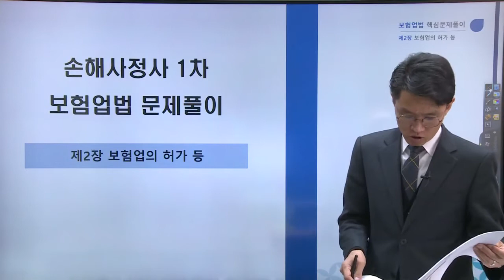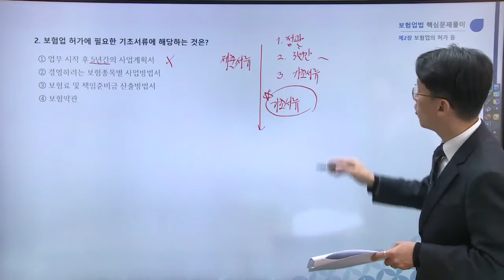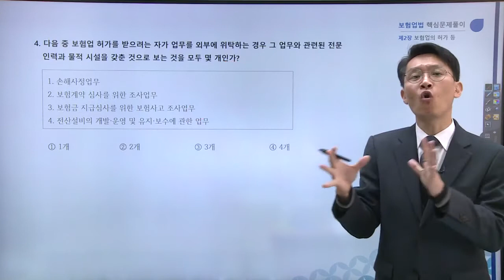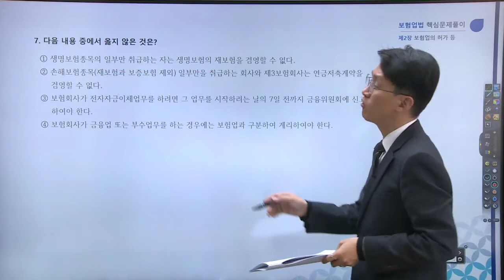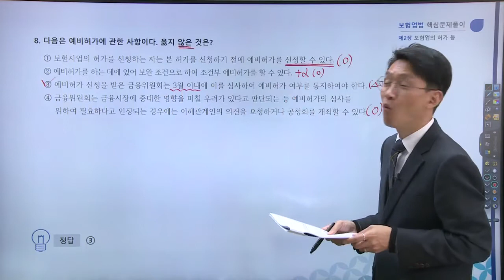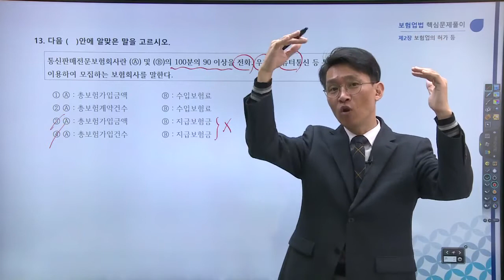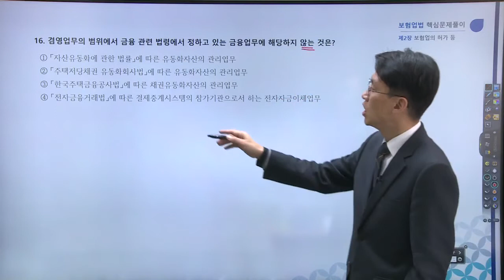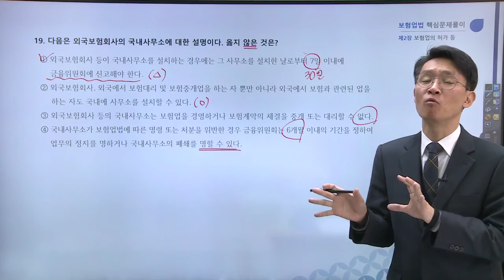1차 보험업법 총정리 및 문제풀이 2강 보험업의 허가 등